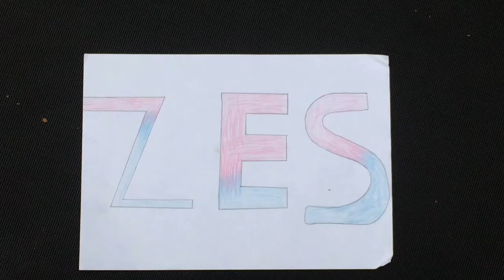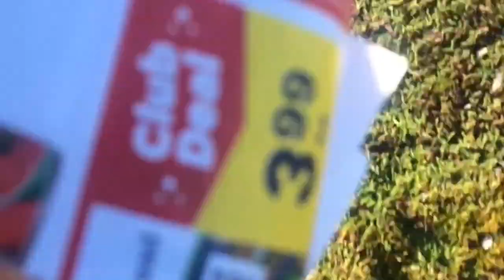News/announcement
Hey guys sorry I haven’t uploaded any videos lately.